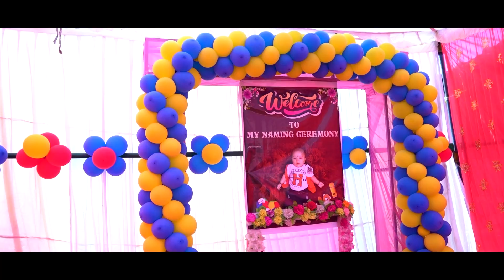Dandsena Family, Khariar Baby Shoot, New Baby Song, Choice Studio Npd, 9556793279,9438364947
Baby Naming Ceremony,
Naming Ceremony Video,
Baby Shoot,
Baby Song,
New Project,
Baby Video,
Baby Video Song,
Baby Hightlight Video,

Choice Studio Npd,
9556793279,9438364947